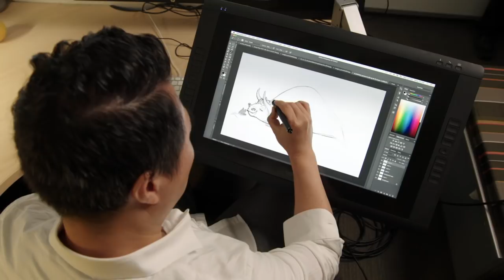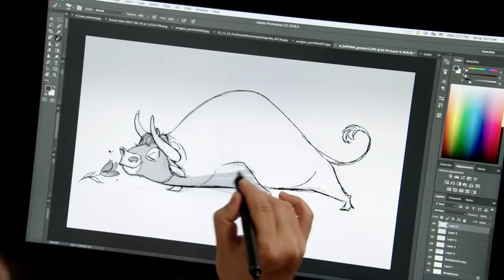Ferdinand: Behind the Scenes Movie BROLL - John Cena | ScreenSlam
Ferdinand: Behind the Scenes Movie BROLL - John Cena